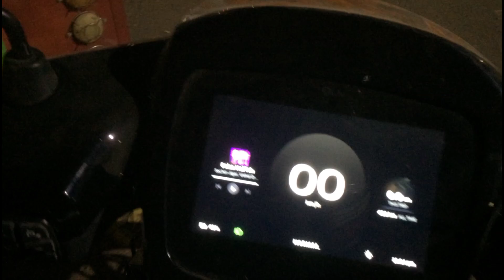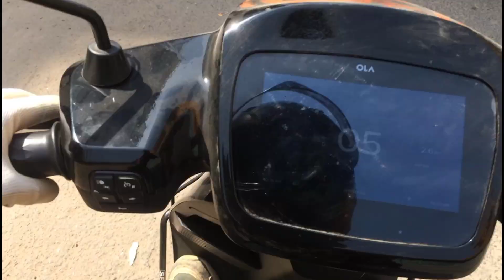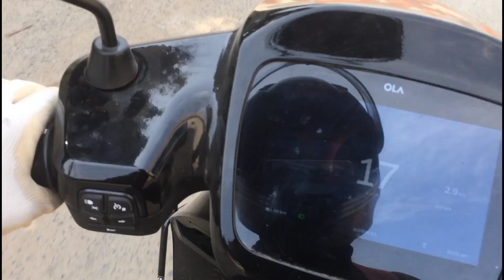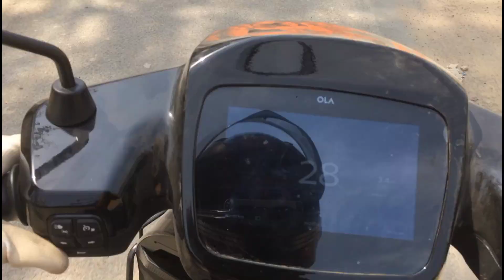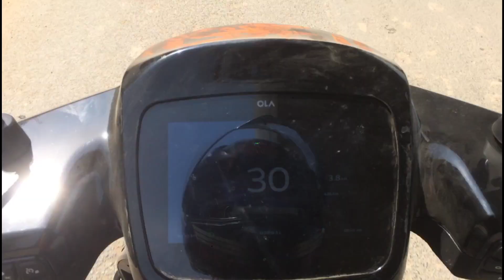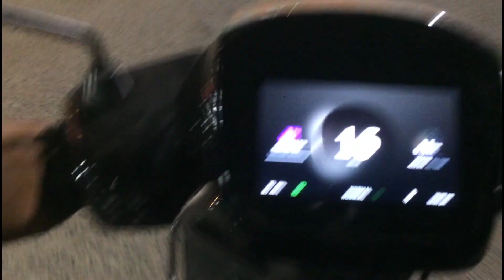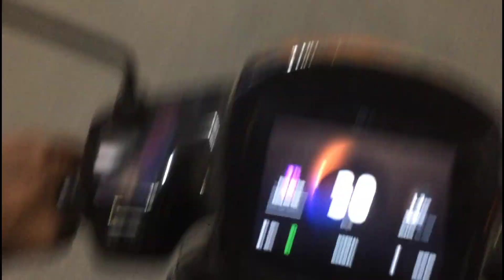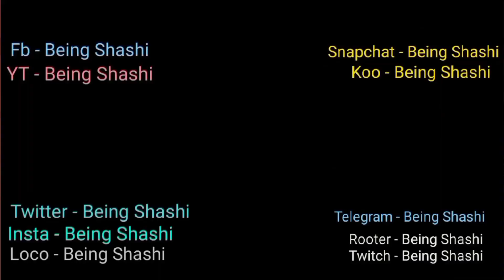My personal ola honest review. Best scooter in EV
I hope you all will enjoy what I create as much as I enjoy making them for you all. I am SHASHI, an ordinary boy gamer with a lot of dreams of having one of the best YouTube channels. I hope to get all of your support. _________________________________________________________________________________________________

✅MY DEVICE:- MICROMAX IN 1 (6GB/128GB)

My Google pay I'd is- 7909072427

if u would like to support me more really appreciate it. by donating u'll also get An special role on our discord server so just let us know their after donating... BeingShashiYT.